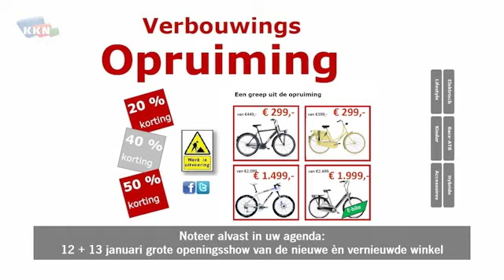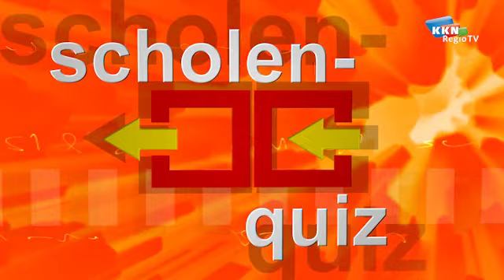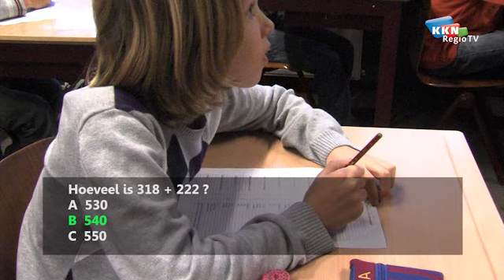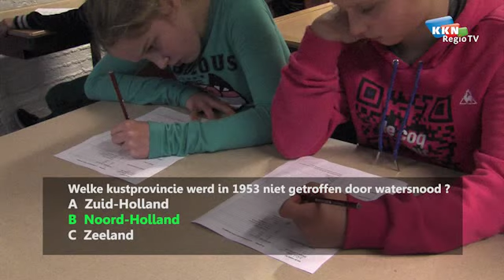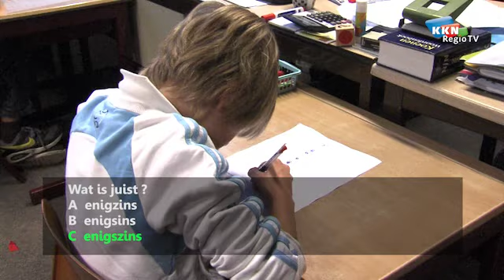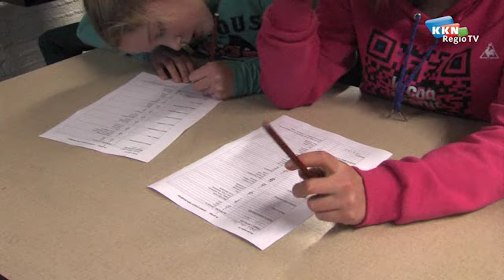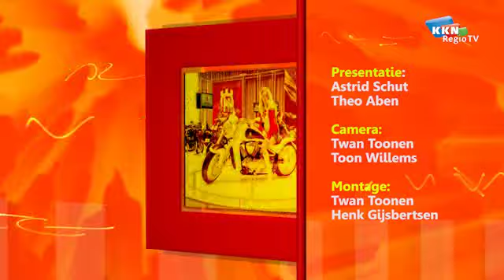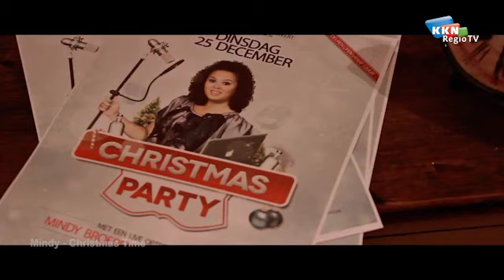uit en thuis328 scholenquiz prins escharen mindy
Uit en Thuis 328 met scholenquiz, prins escharen kerstsingle Mindy Broeren